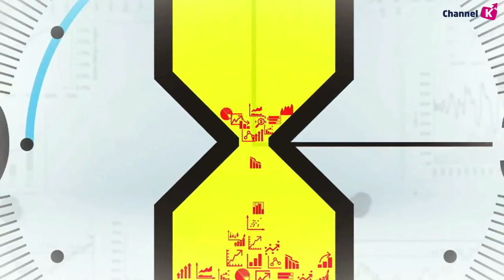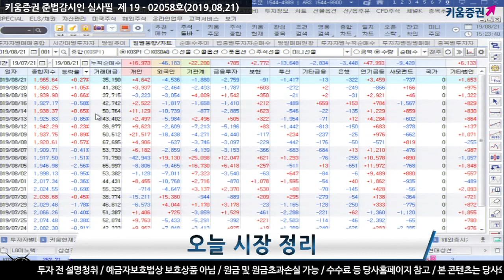[주식] 서상영의 마감 시황분석 / 오늘 장 코스피 1,960선 강세.. 코스닥 610선 회복 이유는? (19.08.21)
오늘 국내 시장은 미-중 무역협상에 대한 기대에 힘입어 상승
​특히 장 초반 인민은행의 위안화 0.03% 정상 고시 이후 상승폭 확대
​한편 달러/원 환율이 1,200원 미만으로 하락

다만 FOMC의사록 공개 및 잭슨홀 컨퍼런스를 앞두고 있어
​관망세가 짙어 변화는 제한​

​​한편 중국의 선전 개발 개획 발표에 관련 업종이 3% 가까이 강세​